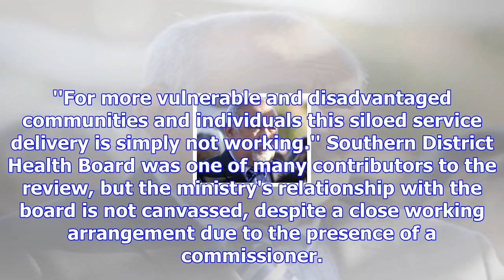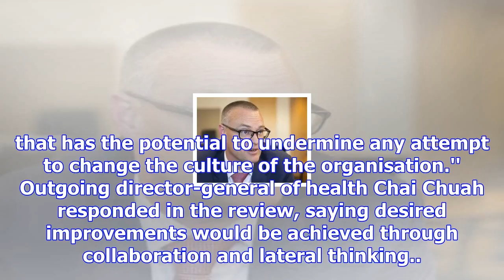Ministry of health receives poor report on many fronts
An ''invisible'' leadership style at the Ministry of Health has been slated in a high-level report c...